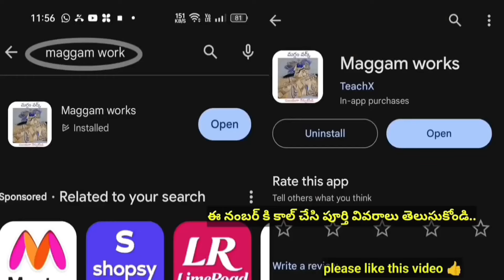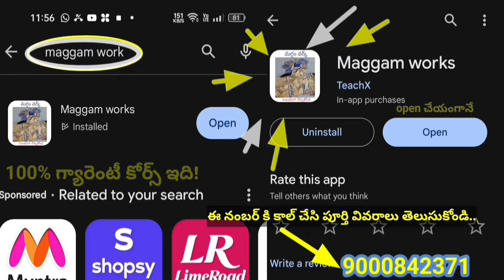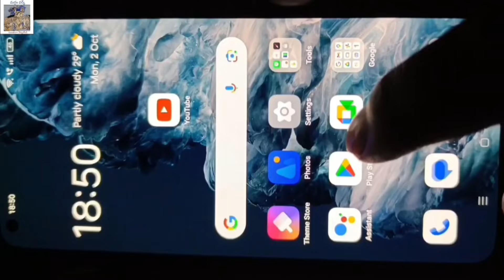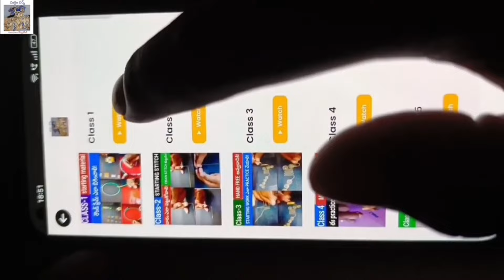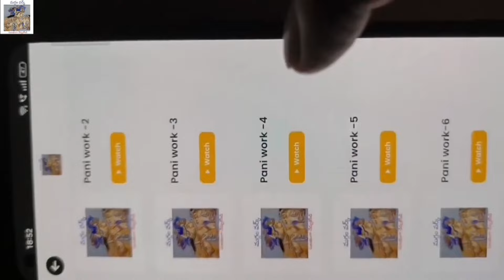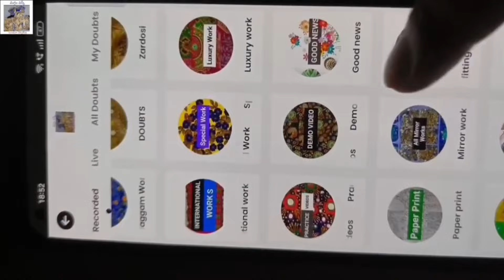MAGGAM WORK DESIGN STITCH AND DESIGN PAPER కూడా ఇవ్వడం జరుగుతుంది పూర్తిగా!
మెటీరియల్ కావాలంటే 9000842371కి కాల్ చేయండి